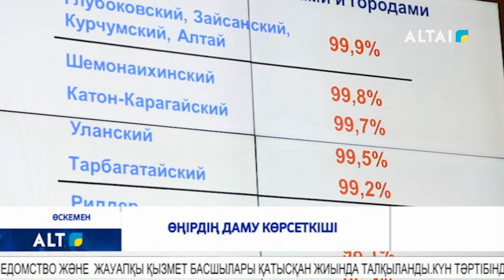Өңірдің даму көрсеткіші